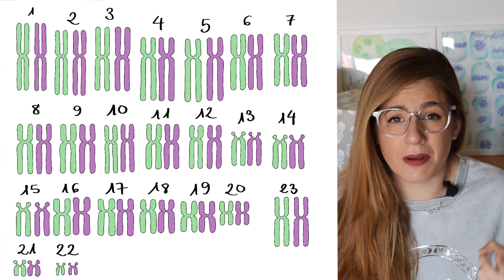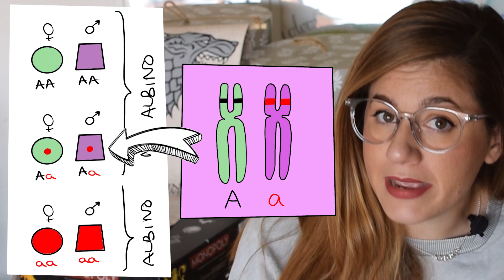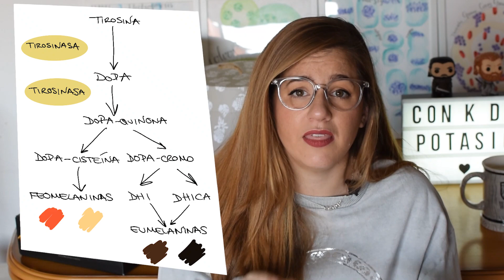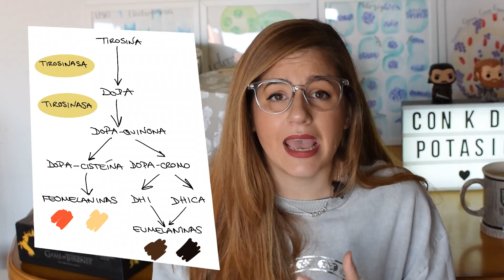El Albinismo: aprende un poco más sobre herencia autosómica recesiva! 🐇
*Min. 2:52 digo 23, y es 22! Tenemos 23 parejas de cromosomas en total, 22 parejas de cromosomas somáticos y una de cromosomas sexuales.

Hoy os hablo largo y tendido sobre la herencia autosómica recesiva, poniendo uno de los ejemplos más conocidos: el albinismo.

La herencia autosómica es aquella que se asocia a las primeras 22 parejas de cromosomas, los denominados cromosomas somáticos o autosomas. Es decir, que en este tipo de herencia no está implicado el sexo del invididuo.

Pero lo más complejo de explicar es la herencia recesiva. En nuestro genoma, al tener los cromosomas divididos por parejas, tenemos dos copias de cada gen. Según el tipo de herencia, uno de esos genes tendrá más peso en la expresión o, por el contrario, afectarán de igual manera en ella. En el caso de la herencia recesiva, el gen de ambos cromosomas es igual de importante. Cuando este gen está mutado en uno de los cromosomas, la expresión génica del gen en el otro cromosoma, del gen sano, es capaz de tener la actividad suficiente para dar lugar a un individuo sano. Esto se debe a que, aunque la expresión génica del gen mutado dé lugar a una proteína defectuosa (no funcional), al poder el otro gen generar una proteína funcional, las rutas dependientes de esta proteína pueden continuar normalmente, dando como resultado un individuo completamente sano.

Sin embargo, cuando el gen se encuentra mutado en ambos cromosomas, no habrá expresión de una proteína funcional, y por lo tanto no podrán tener lugar las rutas y la persona presentará carencias importantes, en el caso concreto del albinismo en la síntesis de melanina.

Esto no ocurre en casos donde la herencia, en lugar de ser recesiva, es dominante. En estos casos una única copia mutada es suficiente para desarrollar un fenotipo mutante. De esto os hablaré en próximos vídeos, de momento intentemos entender la herencia recesiva.

En lo referente al albinismo, en este vídeo intento concienciaros de que no se trata únicamente de personas sin pigmentación, sino que es una enfermedad que implica numerosos riesgos tanto oculares como cutáneos! Y también hago mención a la importancia de "mezclar" la genética para evitar este tipo de patologías.

Sé que puede ser mucha información, y por eso la semana que viene haré distintas rondas de preguntas en mi Instagram, para que podáis resolver todas las dudas que os puedan haber quedado después de ver el vídeo.

Ah! Y se me olvidaba! También he pensado organizar un sorteo en mi Instagram! Aún no he decidido por completo las bases, pero probablemente lo lance la semana que viene también.

Y ya sabéis que también os preguntaré de qué queréis que hable en mi próximo vídeo. Quiero que sea algo menos teórico y dejar un poquito la genética, que me vengo muy arriba!

Eso es todo por ahora. Muchas gracias por estar ahí! Nos vemos pronto con mi próximo vídeo!!!

Fuentes:
Molecular Biology of Albinism, Prashiela Manga (Capítulo 5, Albinism in Africa)

Reference Module in Life Sciences. Albinism. R.A. Spritz